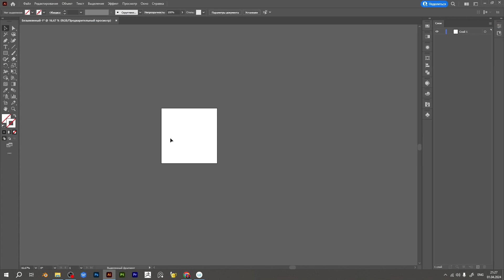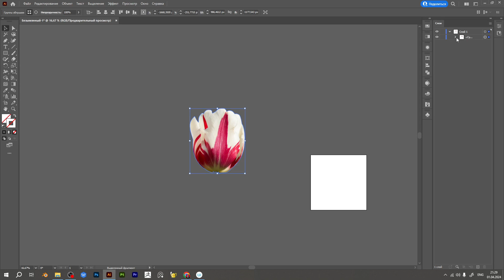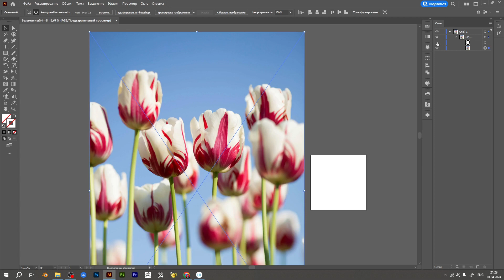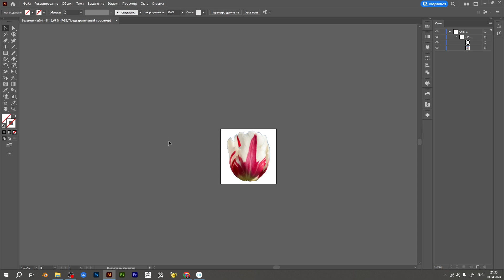Как вырезать изображение (объект) в Adobe Illustrator. Как отделить объект от фона.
В этом пошаговом руководстве я рассказываю о том, как легко и просто вырезать объект внутри какого-либо растрового изображения в Adobe Illustrator. Для этого используется инструмент Перо (pen tool) и применяется обтравочная маска (clipping mask). После этого из иллюстратора можно сохранить получившееся изображение без фона в формате PNG и использовать по вашему усмотрению и для ваших целей.
Провожу индивидуальные онлайн консультации по работе в программе Adobe Illustrator.